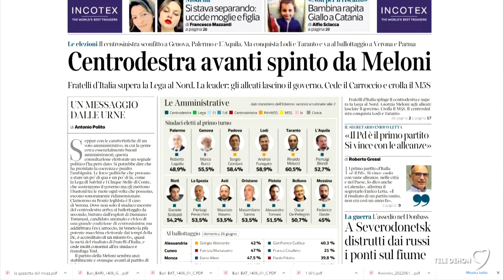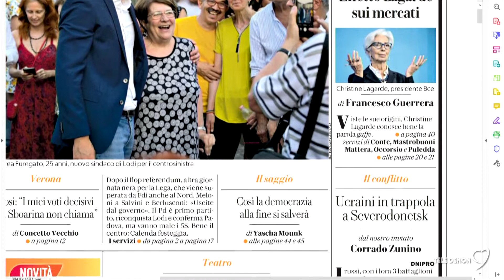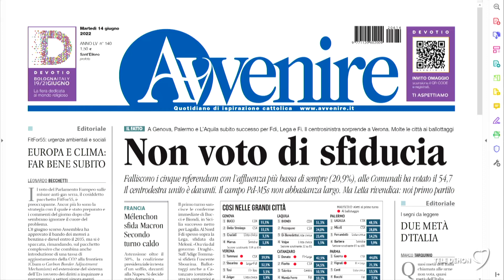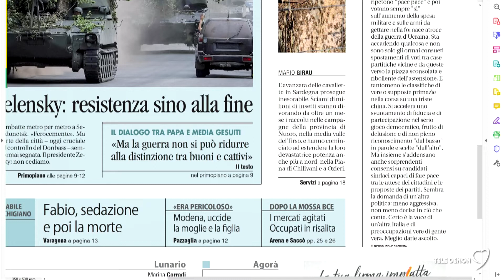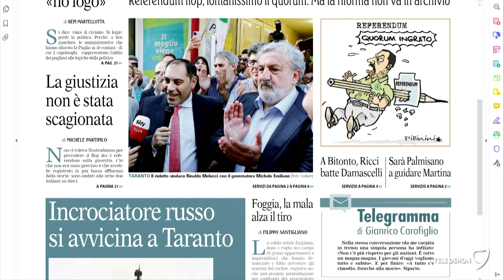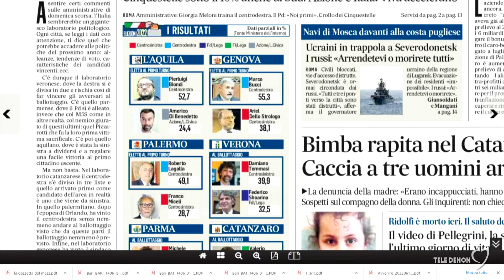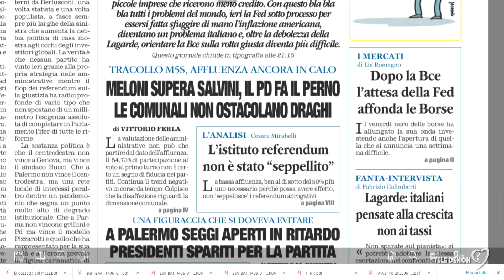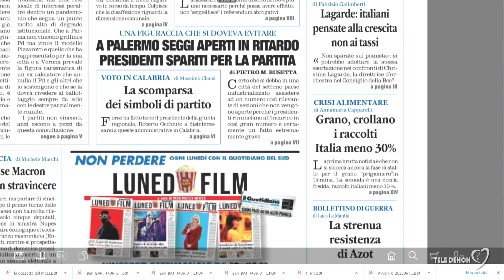I giornali in edicola - la rassegna stampa 14/06/2022